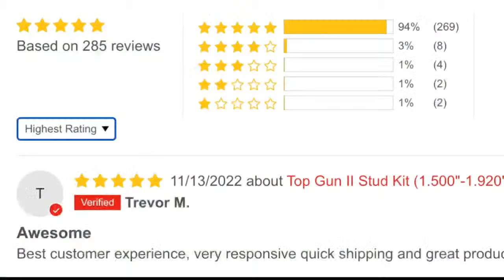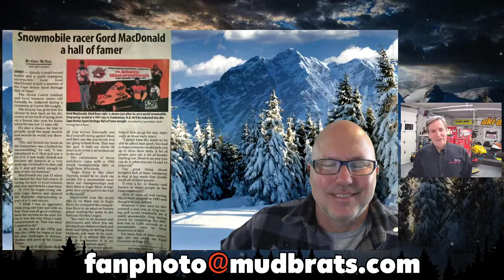We Make FAST... FASTER with GORDS GARAGE | Snowmobile Sessions EP101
Lets sit down with Gord Macdonald and discuss the next level in sled set-up!  Trying to attach a Linq Trail seat bag to a 2024 ski-doo COMP 850 Turbo R?  We show you the mounting bracket that attaches a linq bracket for the seat bag over the ICE reservoir.  Looks stock and suyper strong.  Gord also launches a NEW suspension kit for the etec 850 TURBO R Competition on this episode which uses a dual rate spring to make the sled handle like a Corvette- the way it was intended.

In 1983, we opened Gord’s Sports Centre Racing, a powersports dealership which sold and serviced BRP products and grew to become one of their Platinum Dealers. In 2019, we sold the business and in 2023 started a new adventure Gord’s Garage Ltd. The focus is specializing in high performance snowmobile parts. We have teamed up with premier partners to bring you the best experience possible which include Hurricane Performance, STM Powersports, Jaws Performance, Precision EFI and Kimpex.

Gord has been wrenching and racing snowmobiles for 50 years. When experience meets passion there are always great results.

​Want to go faster? Climb higher? Turn sharper? Maybe just beat your buddies down the lake.  Whether you are a light weight, a heavy weight or somewhere in between we can modify your sled to fit your riding style.

Some of our products include the following:
• Upgraded Turbos
• Intercoolers
• Computers re-flashed
• New pipes and clutch kits
• 850 Turbo Competition - Mounting Bracket
The Ski-Doo 850 Turbo Competition has a tank for the injection system at the rear of the seat area. This prevents baggage accesories from being mounted there. Gord's Garage has developed a Linq style bracket to allow the installation of Ski-Doo accessory bags to be mounted on the tank.

The Gord's Bracket is laser cut and powder coated and comes with installation instructions and mounting hardware.

Gord's can supply all the components you need to maximize sled performance.

For all your powerspoorts needs:
ENERGY POWERSPORTS @energypowersports563

Fan Photos:
FAST TRAC STUDS @fast-tracsnowmobiletractio166

Please DO NOT send a video file - just the link to vimeo or youtube)